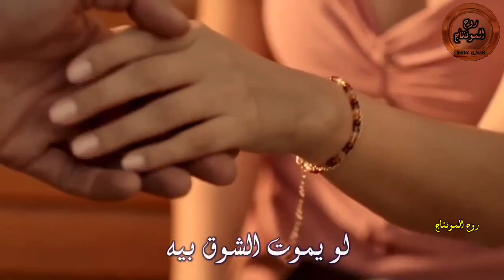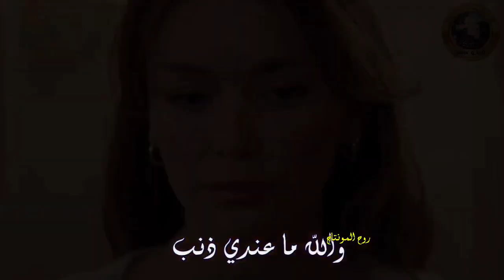عمر خالد - مشتهي كلمة احبك _لو غبت لو جفيت#ملاحظه_جميع_الحقوق_محفوظه_لقنواتها_الاصليه